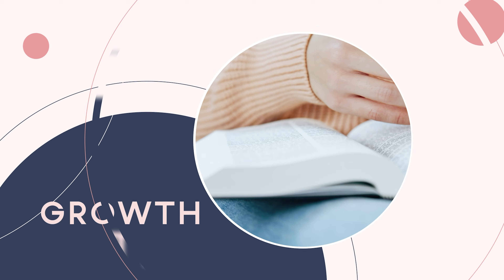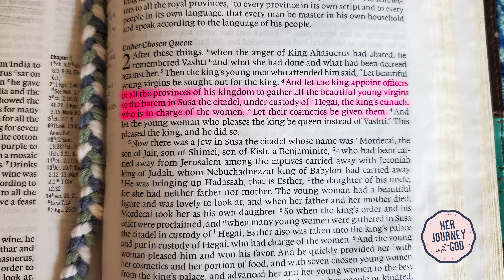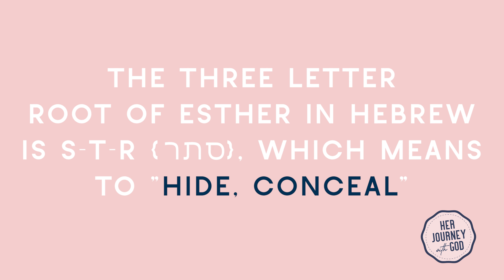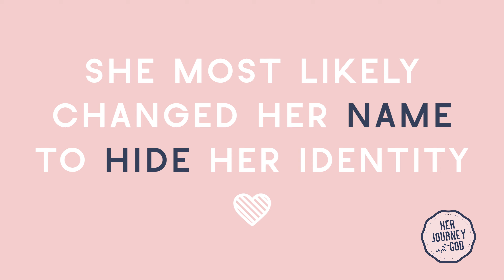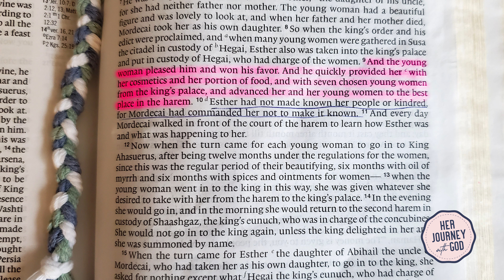Bible Study with Me | Esther 2 | Trusting God with the Details of Our Lives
Esther is queen, but it's not easy. A storm is brewing in Susa, and the Jews are about to face unimaginable persecution. It's a good thing God already knows what's coming and has a plan. Let's read the second chapter of Esther as we trust God with the twists and turns of our own stories!